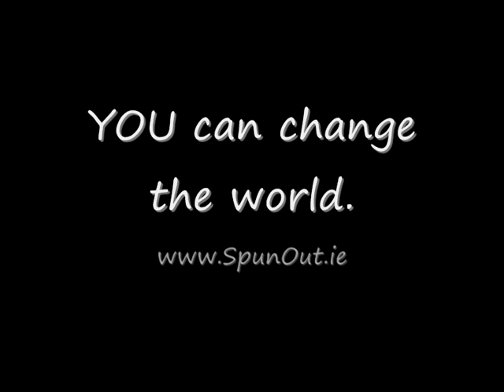Aaron Swartz (RIP 1986-2013) - We Can Change The World - SpunOut.ie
A SpunOut.ie interview with the late Aaron Swartz (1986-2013). Aaron was a co-founder of Reddit.com, RSS 1.0, Jottit.com and the Progressive Change Commitee.